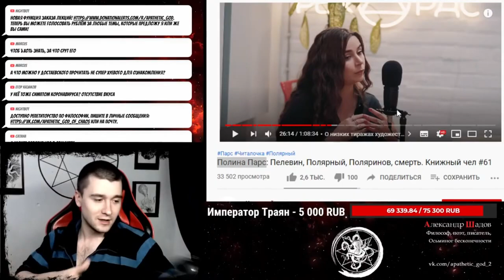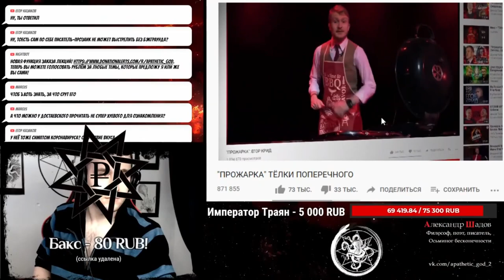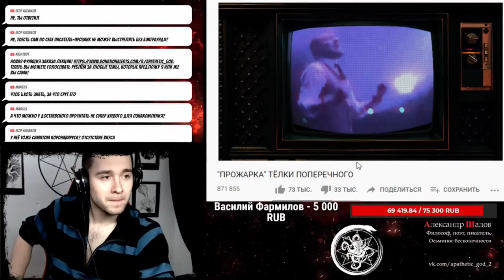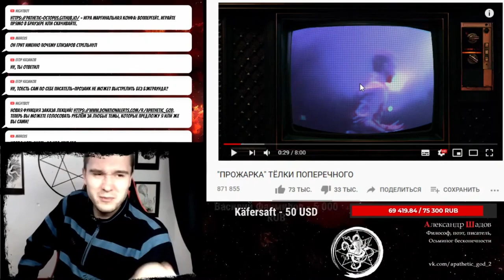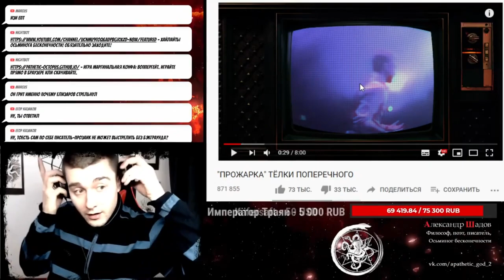Что не так с современными издательствами?